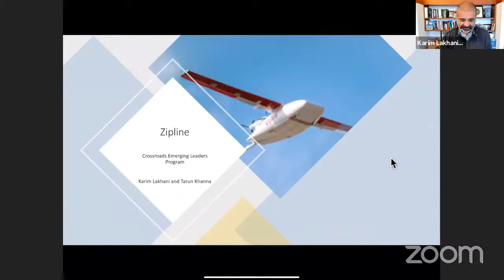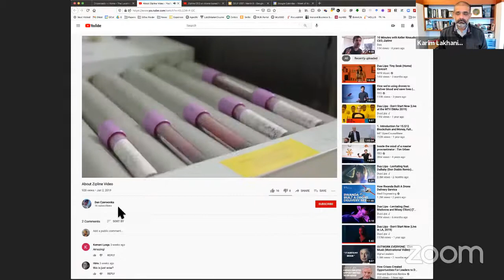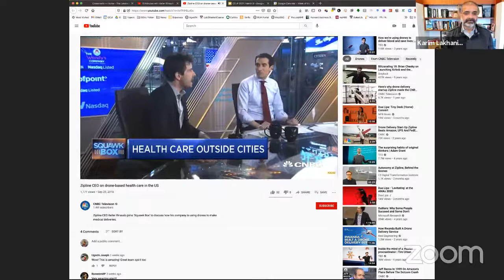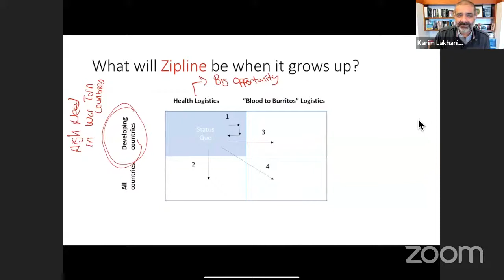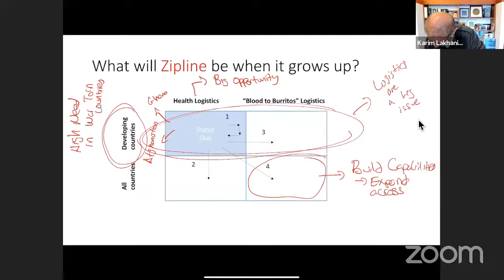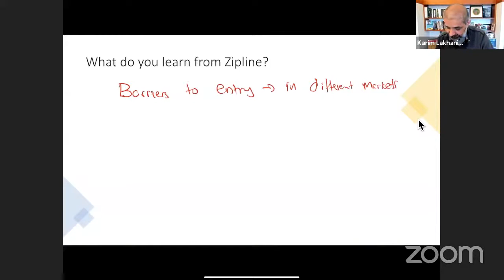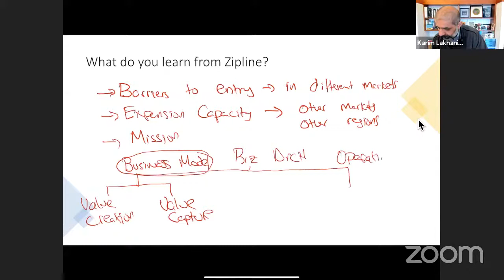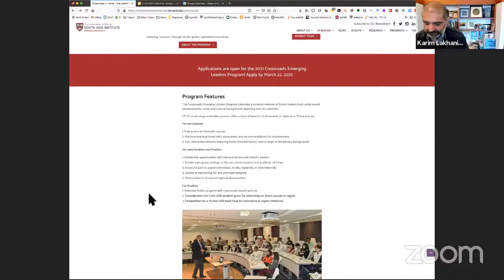How Can You Impact Change In Your Community - Professor Karim Lakhani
How Can You Impact Change In Your Community  An Open Conversation with  Harvard Professor Karim Lakhani